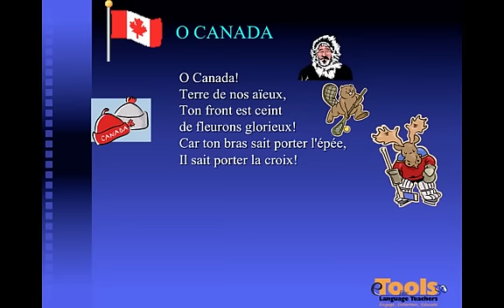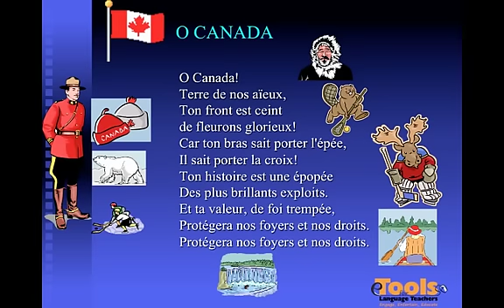O Canada, Juli Powers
Best French version of this song I've ever heard.